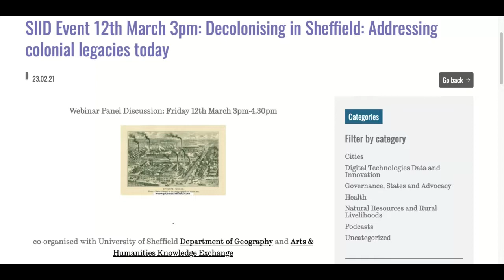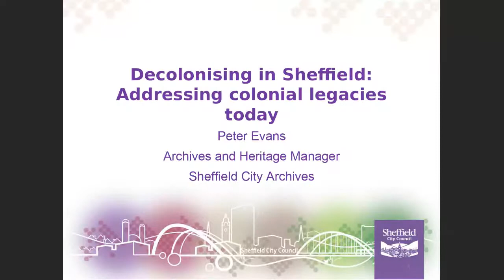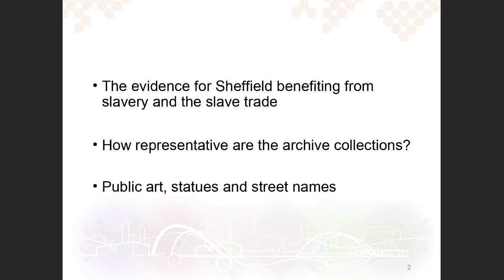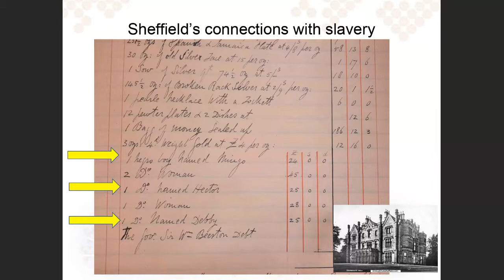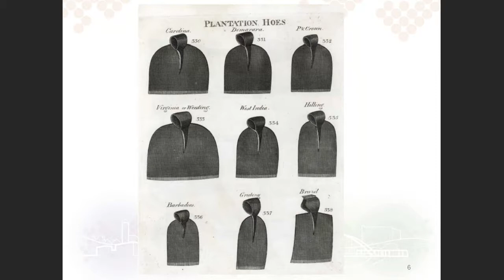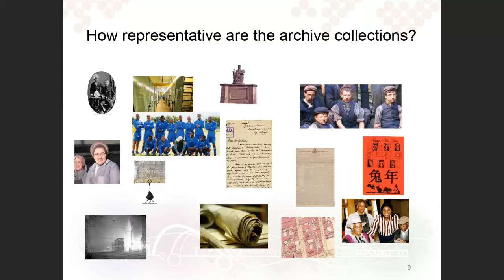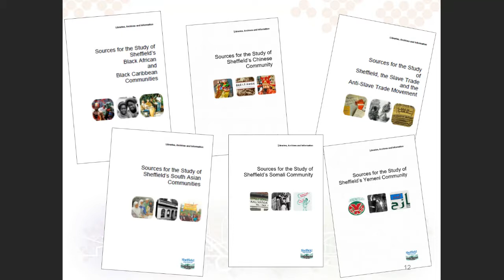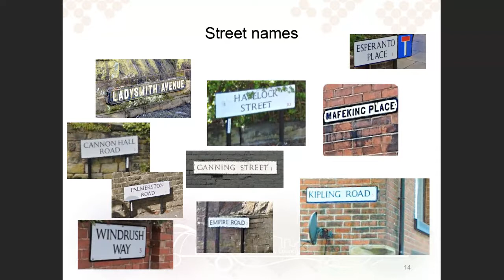Decolonising Sheffield, Addressing Colonial Legacies Today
On 12 March 2021, the IGSD hosted a conversation discussing the colonial legacies in our city of Sheffield today.